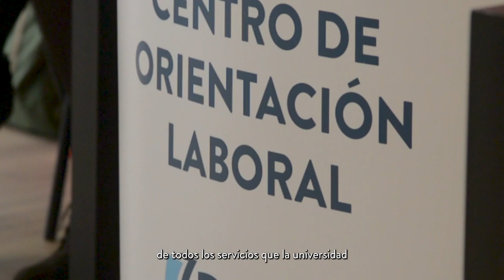Networking y empleabilidad: el compromiso del POLI con sus estudiantes y graduados